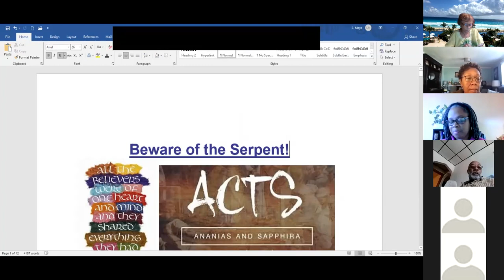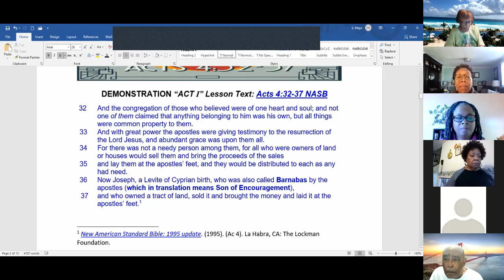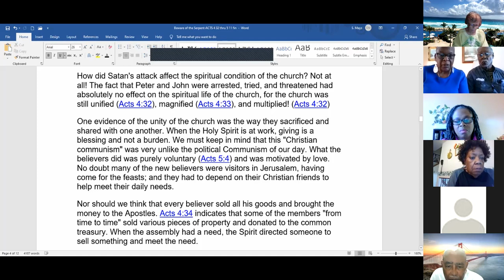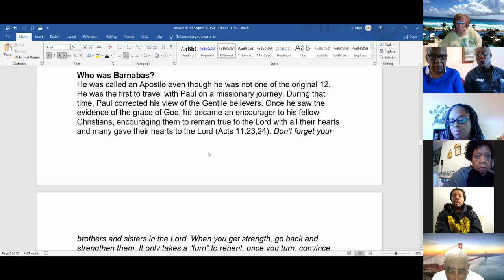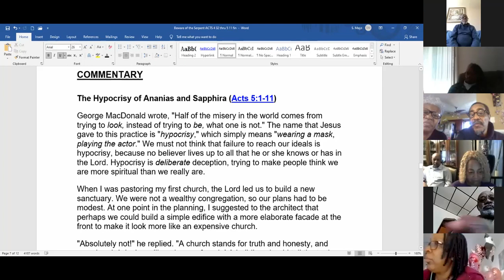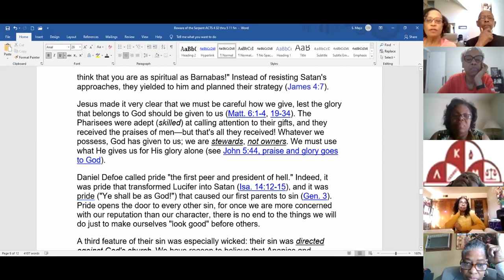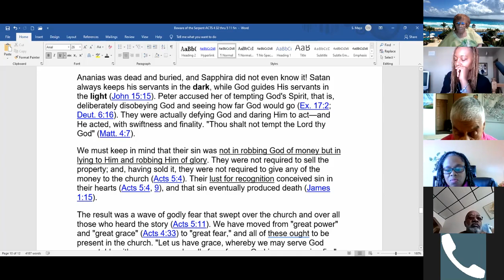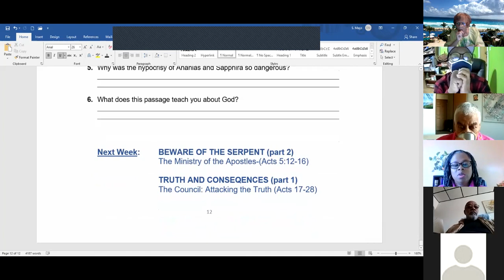The Book of Acts-Lesson #9 Acts 4:32-5:1-11- Teacher Sebrina Mays, 3-7-21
Beware of the Serpent